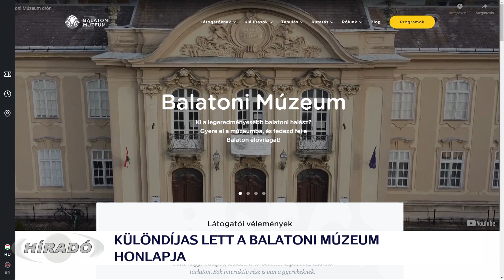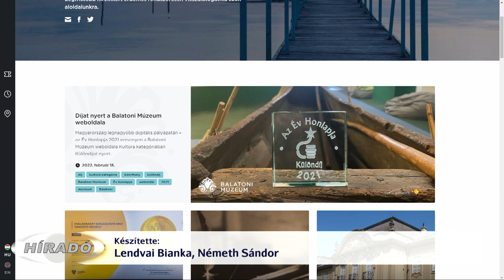Különdíjas lett a Balatoni Múzeum honlapja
Különdíjas lett kultúra kategóriában az Év honlapja versenyben a Balatoni Múzeum weboldala. Az online marketingkommunikációs szakma legnagyobb hazai digitális versenyét 20. alkalommal rendezték meg. A 331 nevezésből a zsűri 88 díjat osztott ki. A keszthelyi webfejlesztő cég már több díjat is bezsebelt.